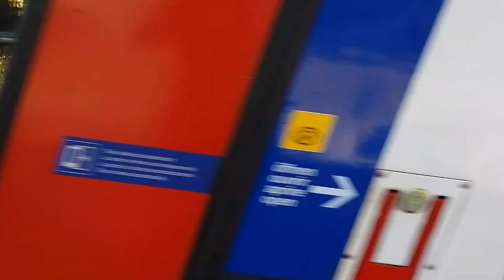Züge der SBB CFF FFS(7)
Treni della SBB CFF FFS